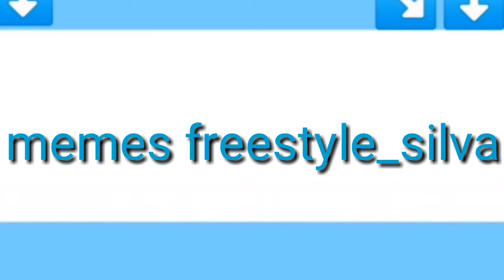que rica manaos#13